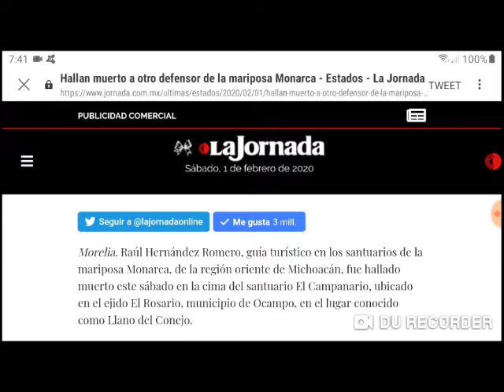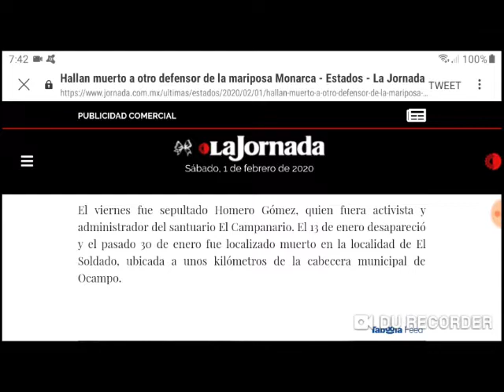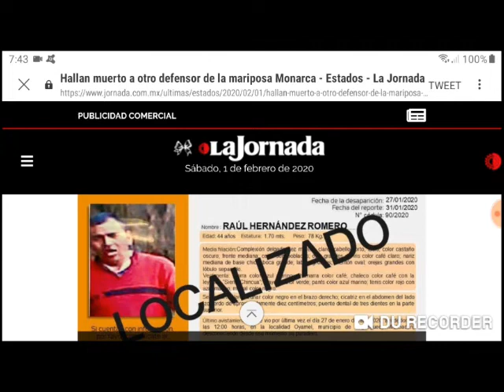Otro defensor de la Mariposa Monarca en Michoacán, Raúl Hernández Romero